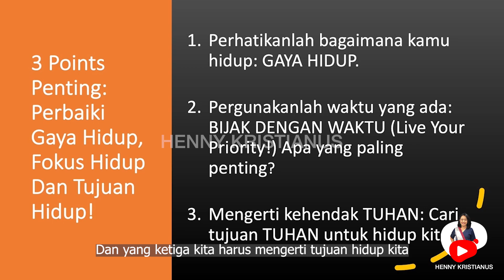LEBIH NORMAL DARI BIASANYA - Henny Kristianus Daily Devotion #85